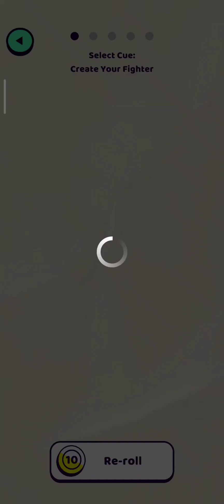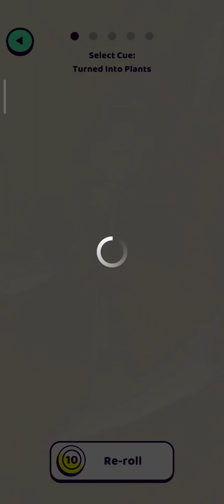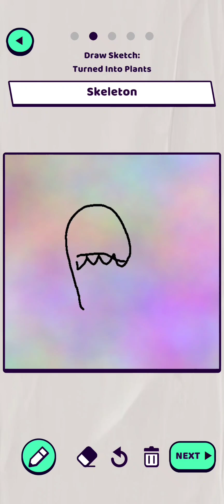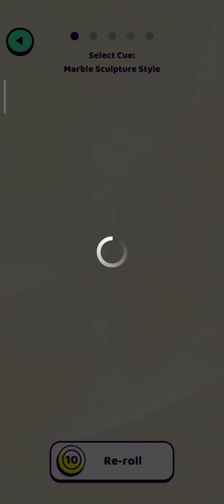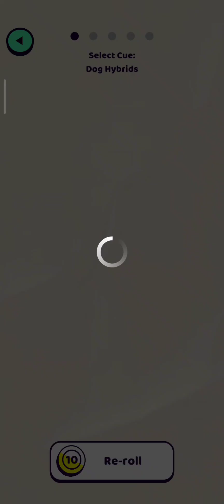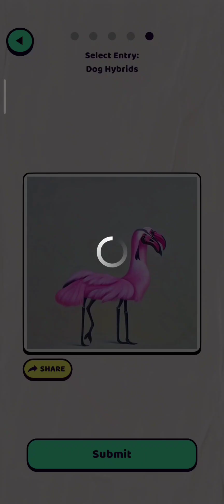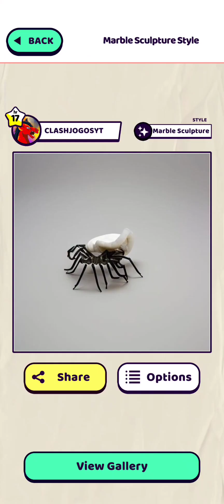WHAT THE DRAW? #9 FAZENDO DESENHOS NO ESTILO RENAISSANCE!!